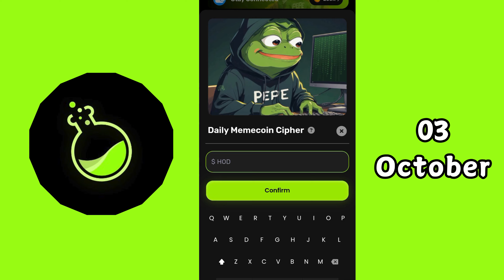Memes Lab Bot Daily Cipher Code 03 October| Memelab Daily Cipher